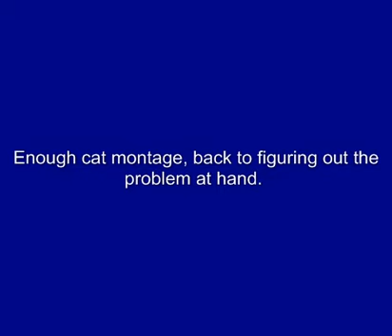GDHNP.... Mega Man 7 (8-bit) Part 9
Turbo Man... again... yay...